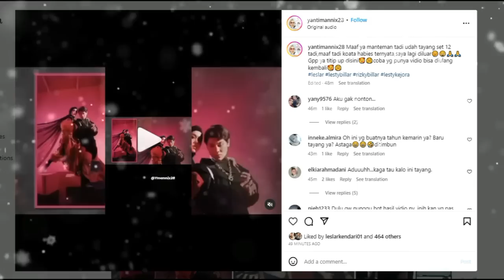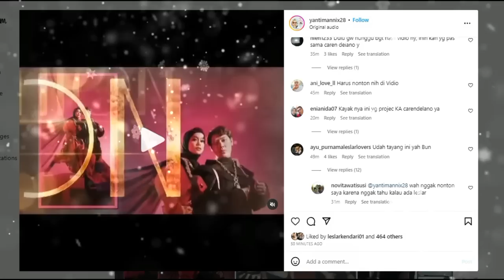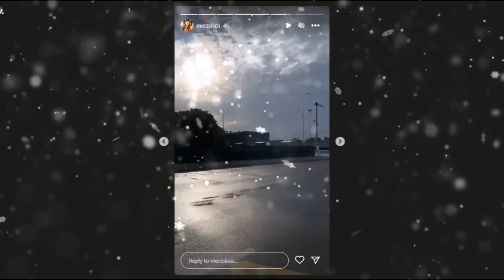Leslar Sedang AdaDisini Dan Akan OTW Lagi.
Leslar Sedang Ada
Disini Dan Akan OTW Lagi.